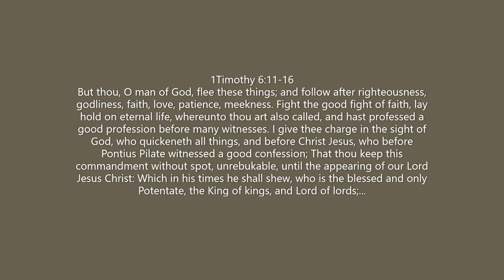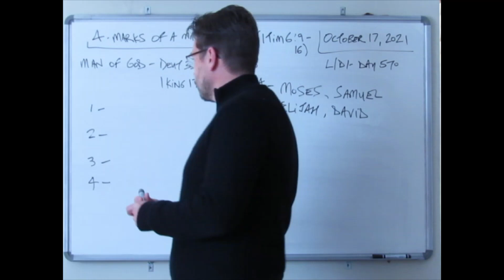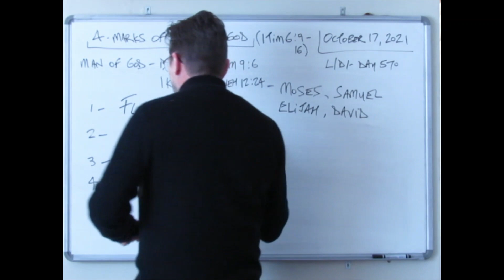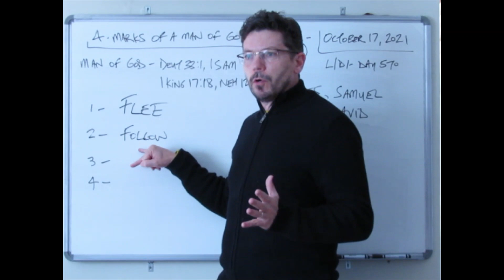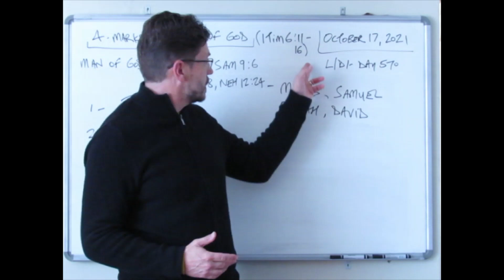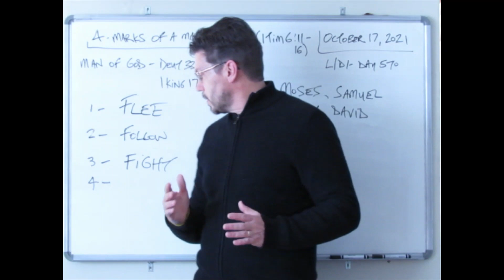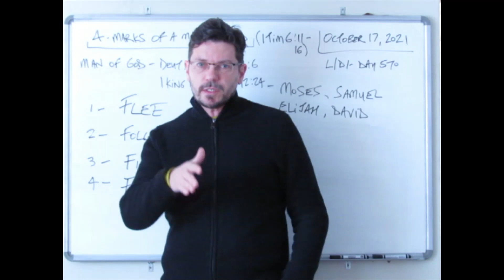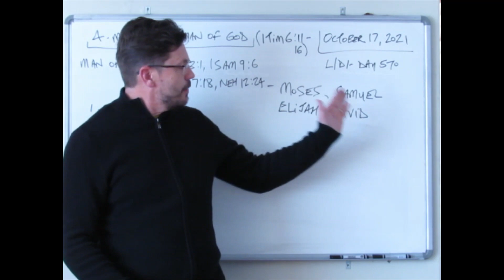Biblical Inspired Ministries #148 - 4-Marks of a man of God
"But thou, O man of God, flee these things; and follow..." 1Tim 6:11-16